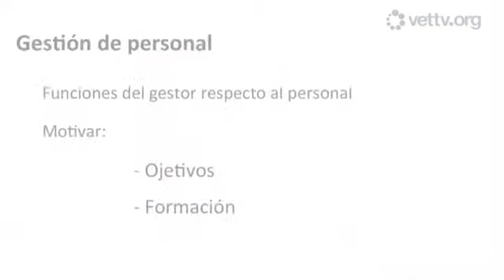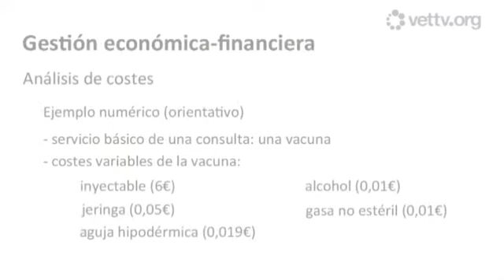Trailer Sesión "Conceptos básicos de la gestión de centros veterinarios. Primera parte"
Estanis Simon, licenciado en Veterinaria y gerente de vettv.org, nos presenta esta sesión de "Conceptos básicos de la gestión de un centro veterinario. Primera parte" en la categoría de Gestión y marketing de centros. Puedes verla completa en este enlace Regístrate en nuestra web y mira todo lo que podemos ofrecerte para que sigas formándote de la forma más cómoda posible.